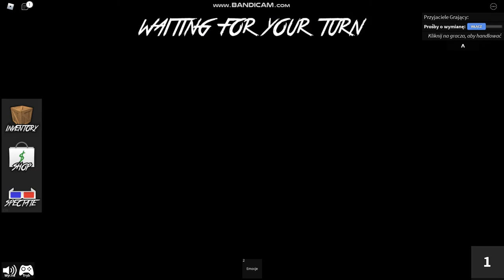Murder mystery - część 2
Nagrywam: Bandicam
Gra: Roblox (mm2)